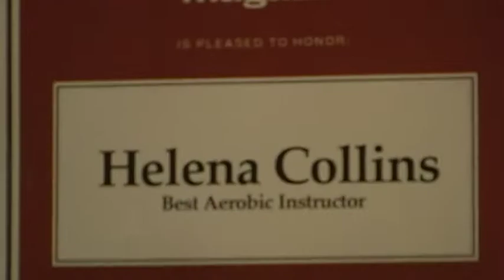Commonwealth Culture: Life in Synergy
Commonwealth Culture: Life in Synergy idq26533vlf7frvl6urtk1ini1